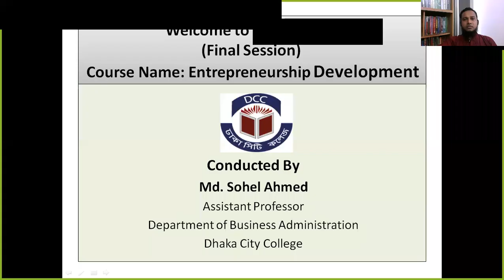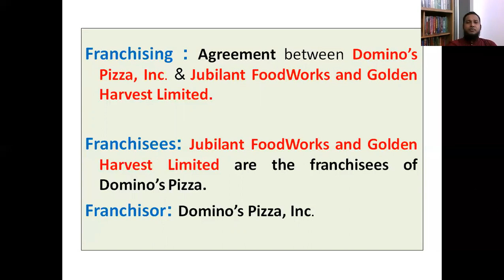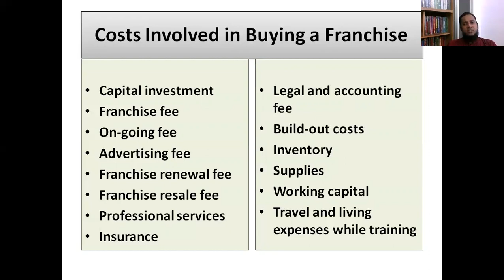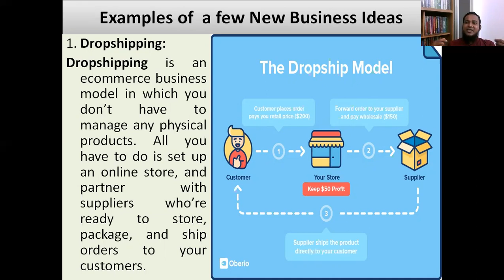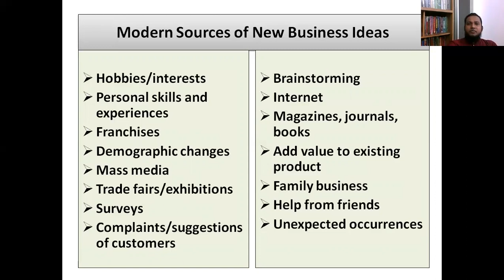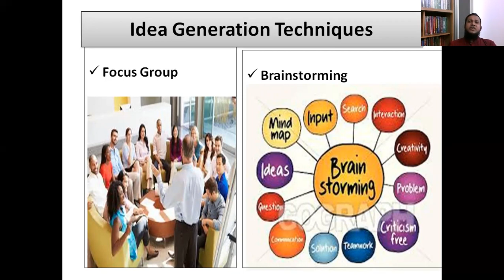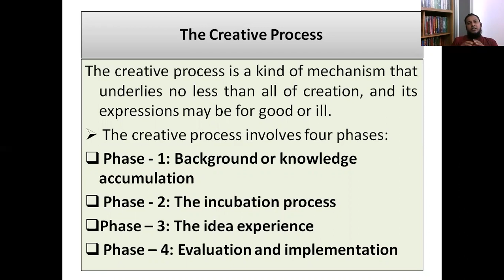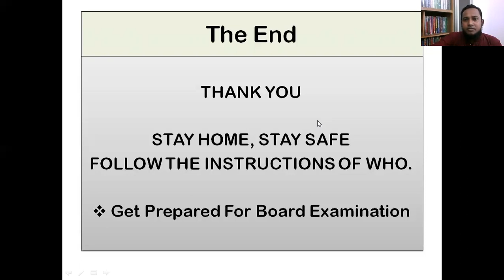Last Session | Franchising & Idea Generation | Entrepreneurship Development | Md. Sohel Ahmed